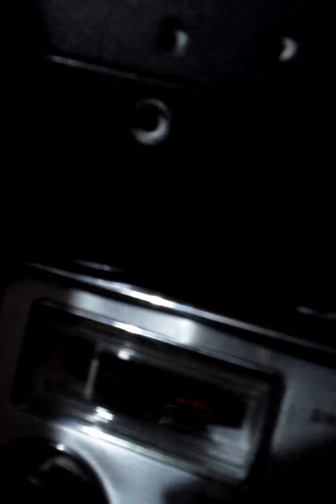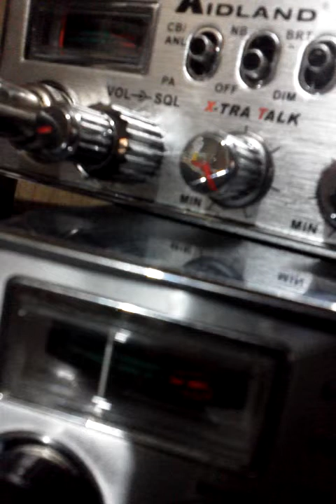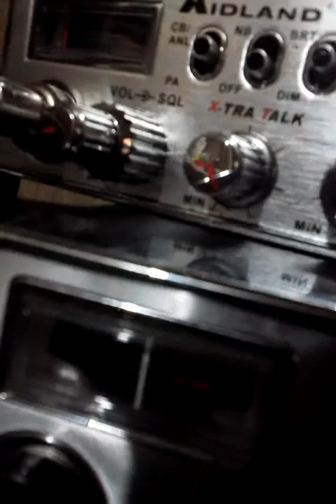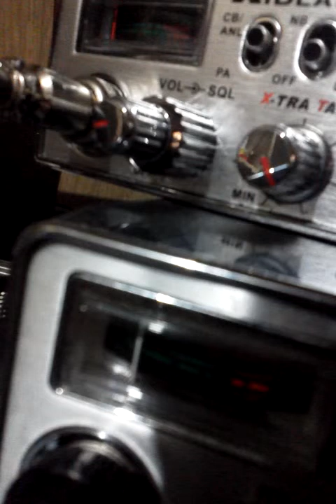July 22, 2014 12:29 PM